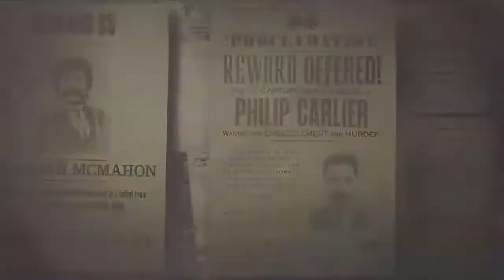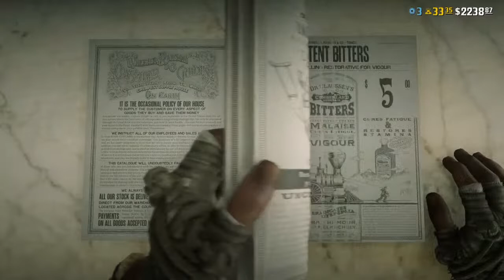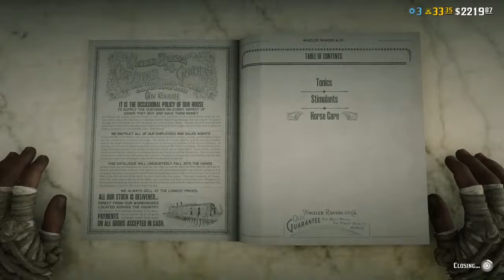Making cash. Fighting and More Rdr2online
I like to do funny vids, and role playing  vids, one day vr. But until then I hope I make you happy and if you want to join me let me know.

Twitch(koolaidwitherspoon)

Discord (koolaid94#3391